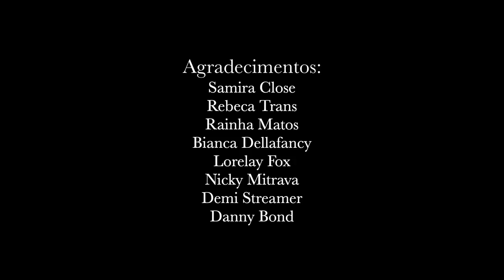O ATAQUE DA RAINHA MATOS - FINAL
Demorou, mas saiu! O final da saga "O ATQUE DA RAINHA MATOS" chegou e é agora que vocês saberão o que acontecerá com Samira e Rebeca.
Quero agradecer todos vocês que acompanharam essa saga até aqui, por conta dela que meu canal cresceu tanto. Me sinto muito feliz em ter concluído esse projeto que começou como uma brincadeira. O mais legal de tudo isso é que eu encerrei no fim do mês de outubro, perto do Halloween!

Créditos/Credits

Trilha sonora por títulos em ordem/Soundtrack by titles in order:
1- Darkling
2 - Heroic Age
3 - This House